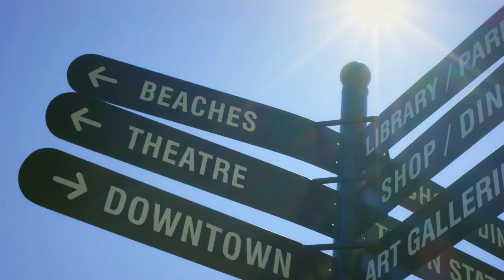We Are Rhode Island Promotional Video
Video meant to tout Rhode Island was taken down off the internet after shots from Iceland were used.